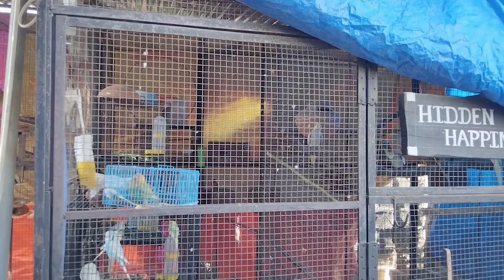HOW TO PROTECT BIRDS IN WINTER SEASON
in this we are showing that how to protect the birds winters session please do cover the birds farm with plastic sheet

please support us and our channel

@PARROT DIPANKAR
@Bapi da Snake Expert
@Vava Suresh